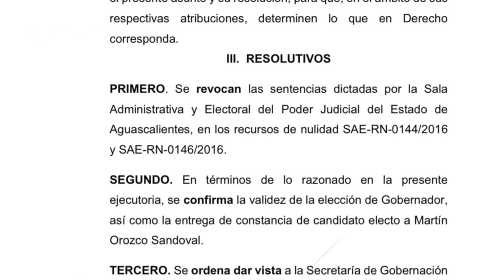Crónica del Poder/Gritos en el desierto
Gritos en el desierto

Aguascalientes, Ags. 8 agosto 2023.-  La mañana de ayer, por segunda ocasión, el presidente estatal del partido en el gobierno, el panista Javier Luevano, hizo un llamado a las autoridades educativas de la entidad para que escuchen el clamor en contra del adoctrinamiento que, a través de los libros de texto, pretende hacer la autonombrada 4T.
De igual forma, la Secretaria General del PAN estatal, Paloma Améquita ha alertado que estos mamotretos son material que será utilizado para confundir sexualmente a los niños mexicanos, desplazando a los padres en este tipo de educación
Lamentablemente gritan en el desierto, pues la titular del Instituto de Educación del estado, Lorena Martínez, no han fijado postura y por el contrario, solo ha mandado a funcionarios a decir un día una cosa y otro día otra.
Esta actitud de indefinición no ha pasado desapercibida para muchos, quienes recuerdan claramente lo que Lorena Martínez hizo en el verano de 2016, cuando arremetió en contra del entonces Obispo José María de la Torre, bajo el argumento que debido a él había perdido la elección a la gubernatura.
Por supuesto que los tribunales le dieron palo al juicio de nulidad interpuesto, ante lo cual, en segunda instancia no solo insistió en la intención de realizar nuevas elecciones, sino que exigió se abriera proceso penal contra el jefe de la Iglesia Católica en Aguascalientes, se le encarcelara o cuando menos se le impidiera seguir en el ejercicio de sus funciones al frente de esta Diócesis. Por supuesto que también perdió en la Sala Superior, la cual no le concedió uno solo de sus caprichos.
Y, qué curiosa es la vida, el abogado que llevó ese proceso para quemar en la hoguera al entonces Obispo Chema fue nadamenos que Alan Capetillo Salas, que hoy quiere aprovechar el tema de los libros de texto y el foro del Frente Estatal por la Familia no porque le interesen sus postulados, sino únicamente para tener reflectores que le ayuden en su vana ilusión de ser senador de la República.